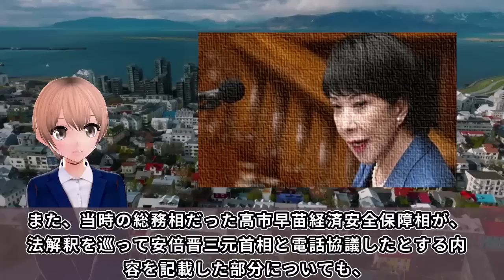立憲民主党の小西ひろゆき議員が、「小西文書」追及も惨敗確定かww現役弁護士が「放送法問題 もし裁判ならどうなる？」に見解で、国民拍手喝采・・・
立憲民主党の小西ひろゆき議員が、追及を続けている放送法の解釈変更を巡る所謂「小西文書」について、、、